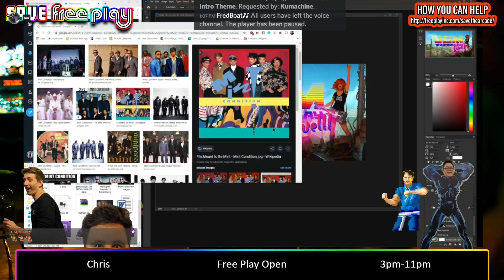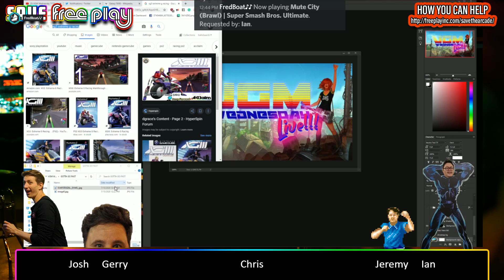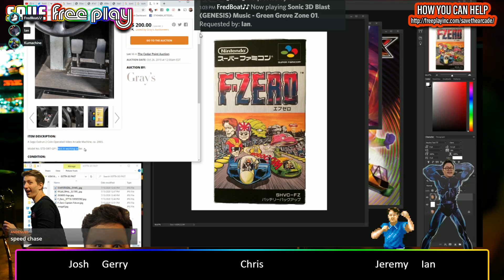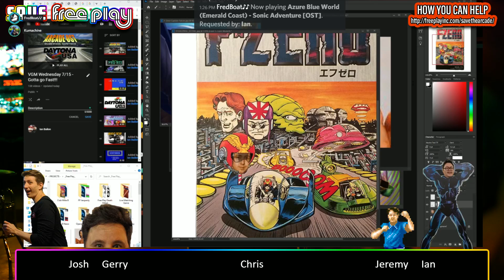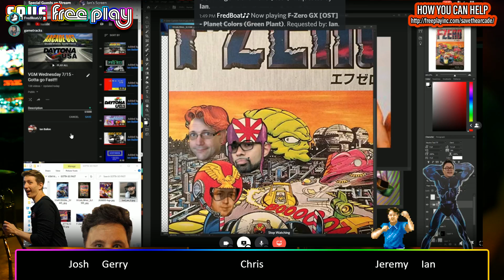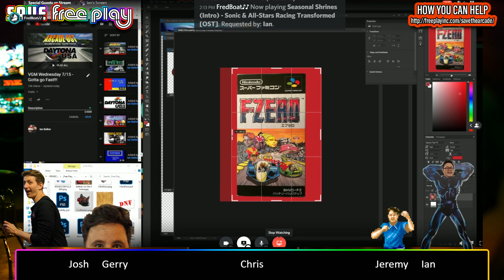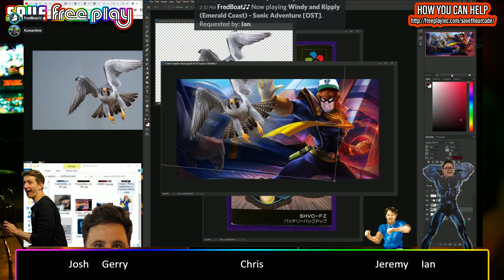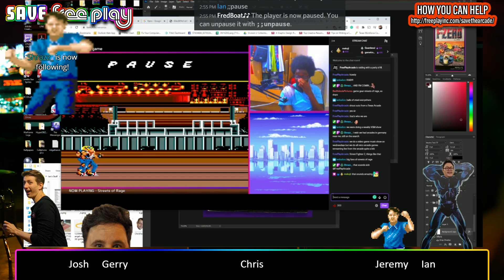VGMWednesday Live! Free Play Open 3pm-11pm Today